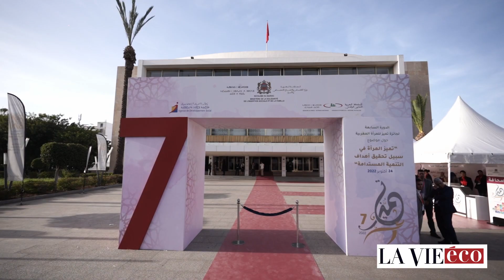Prix Tamayuz : une édition sous le signe de l'excellence de la femme marocaine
Le thème porte sur la contribution de la femme au développement durable. Une approche régionale a été adoptée, à l’issue de laquelle 12 lauréates ont été sélectionnées et trois prix décernées à trois femmes, de trois régions différentes.